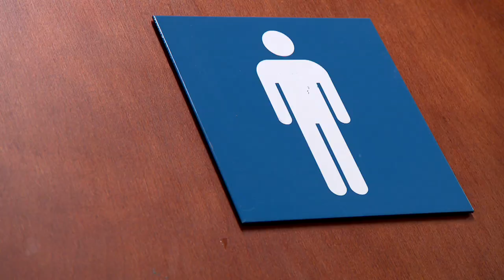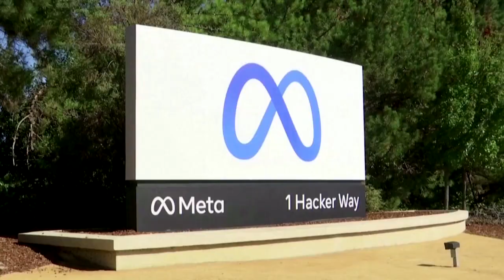Les toilettes distinctes pour filles et garçons sont là pour rester à l’école - reportage